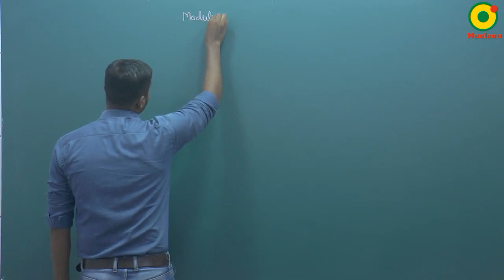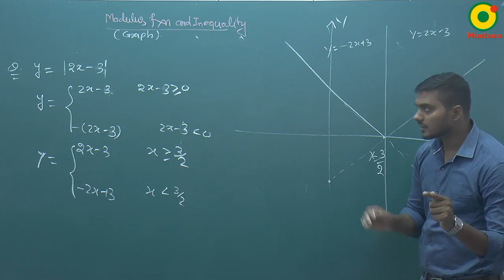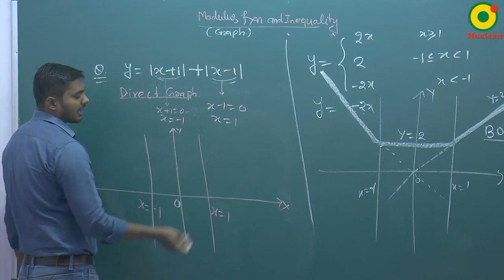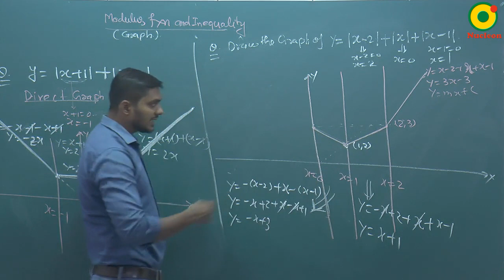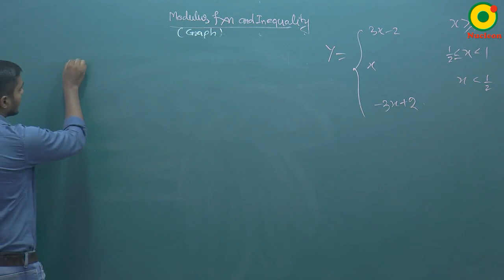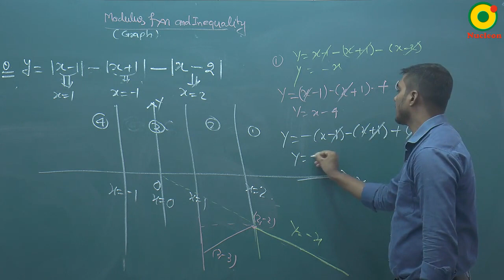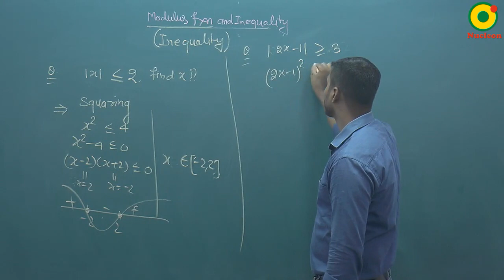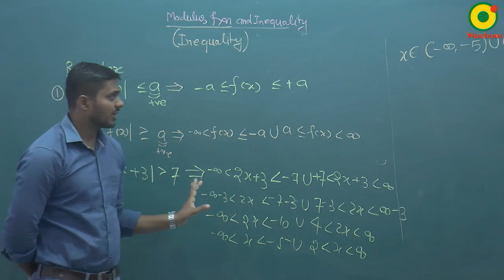Basic Mathematics-11 By SKY Sir M.Sc. IIT Kanpur @ NUCLEON IIT JEE MATHEMATICS KOTA